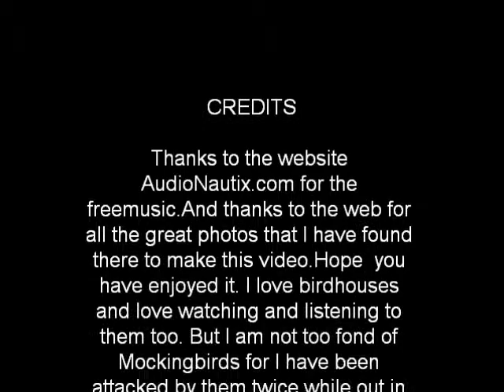Birdhouses movie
I went on an internet search for birdhouses and birds. I am very fascinated with them always have been. Wanted to share my fascination with you guys. Hope you enjoy the photos that I found. If any of them fancy your liking just google bird houses and you will find those bird houses and find out all the information you can on them.